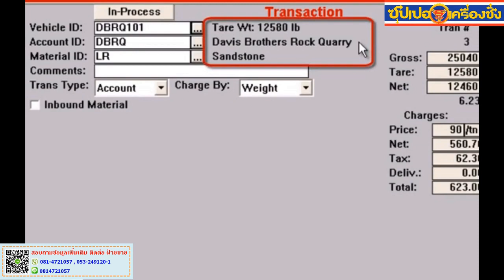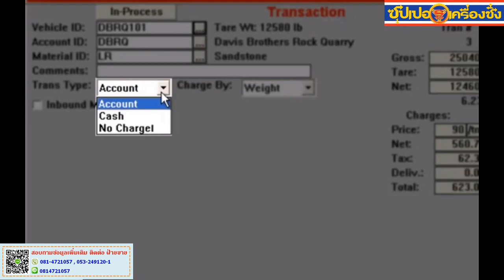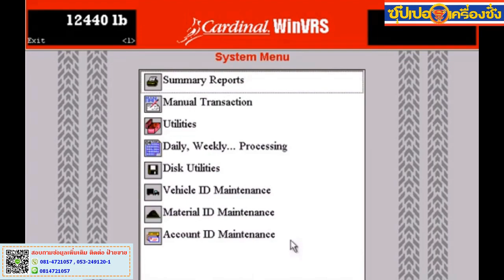Cardinal Scale WinVRS Demonstration360p